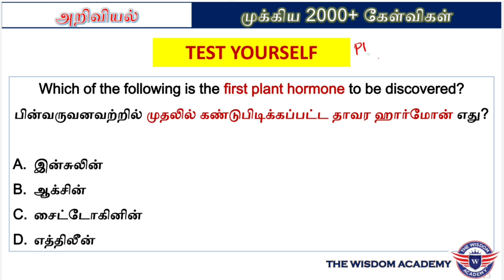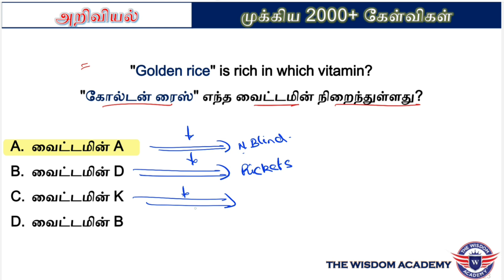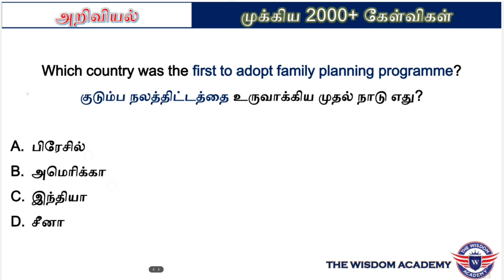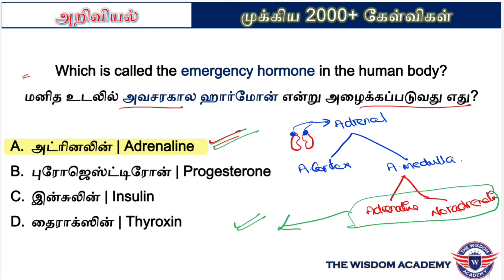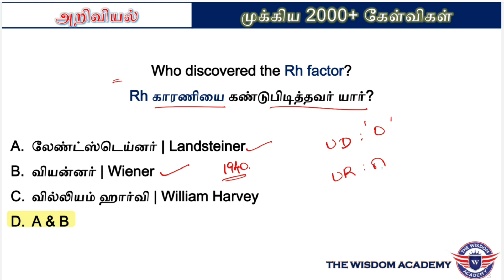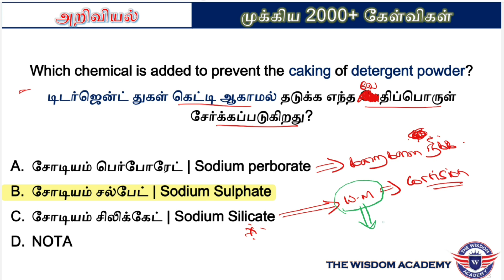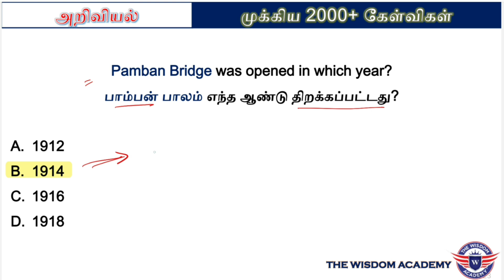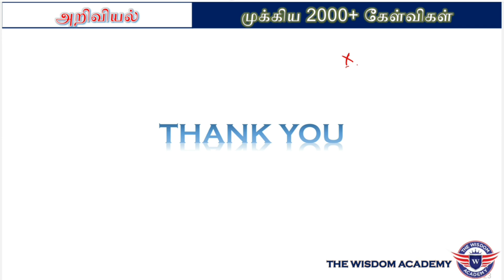🎯அறிவியல் - முக்கிய 2000+ கேள்விகள் | PART 3 | சமச்சீர் கல்வி || TNPSC Gr 1,2,4 | TNUSRB SI, PC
தொலைபேசி எண் :
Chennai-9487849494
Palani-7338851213